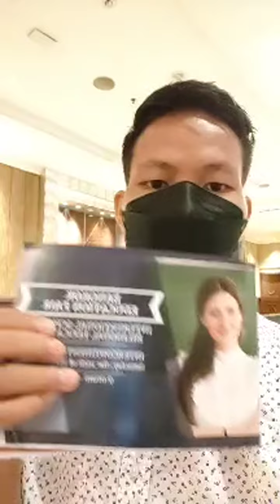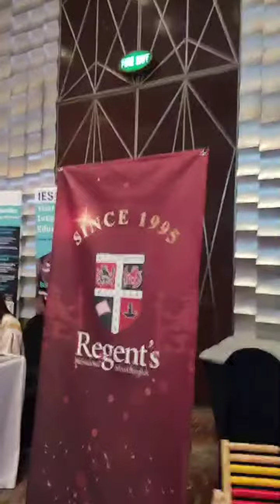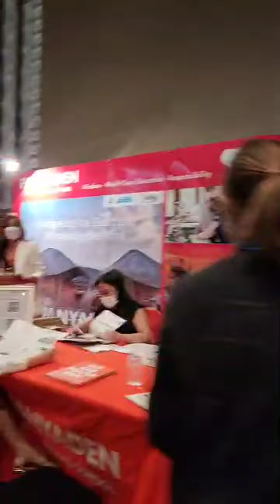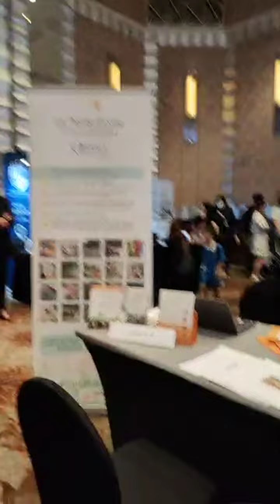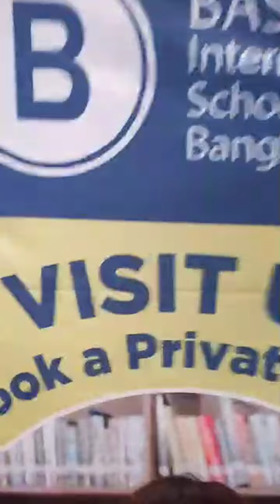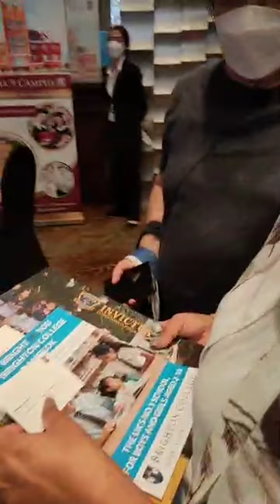ထိုင်းနိုင်ငံမှာ ကလေး ကျောင်းထားချင်ရင် ကျနော့်ကို ဆက်သွယ်ပေးပါ 🤝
မြန်မာမိဘများအတွက် international school ကျောင်းပေါင်း ၅၅ ကျောင်းပါဝင်နေတဲ့ Education fair ကိုယ်တိုင် တက်ရောက်ပေးနေပါတယ် ဘယ်ကျောင်းက မြန်မာမိဘများအတွက် ဈေးနှုန်းလဲတင့်ပြီး ရွေးချယ်သင့်သလဲဆိုတာ ကျောင်းရဲ့ကိုယ်စလှယ်များနဲ့စကားပြောဆွေးနွေးပြီး ရက်အနည်းငယ်အတွင်း ကျောင်းကိုစီစစ်‌ပေးပြီး ထိုင်းမှာကျောင်းထားမယ်ဆေးကုမယ် Page မှာ‌ဖော်ပြပေးမှာမို့ Page ကို Like လုပ်ထားပေးကြဖို့လိုအပ်ပါတယ် 🌱